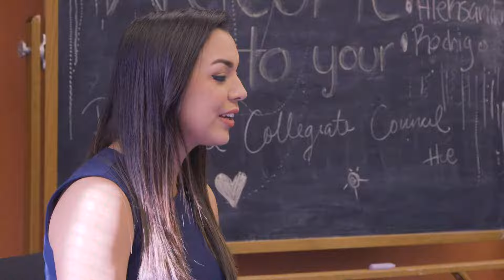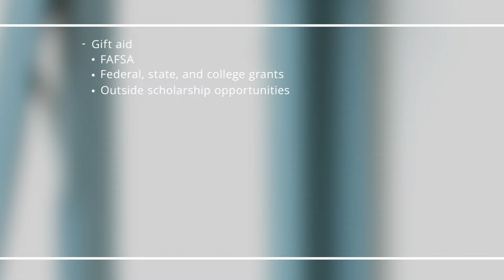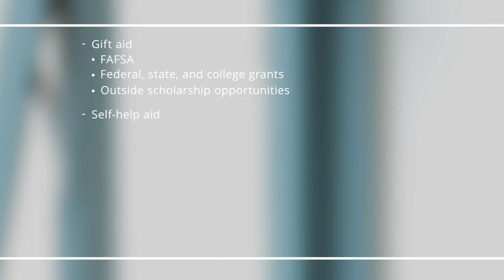Roadtrip Texas: Paying for College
Many students feel stress and apprehension about paying for college. In this video, students like you discuss the ways in which they tackled this problem, from school selection to scholarship applications and more.